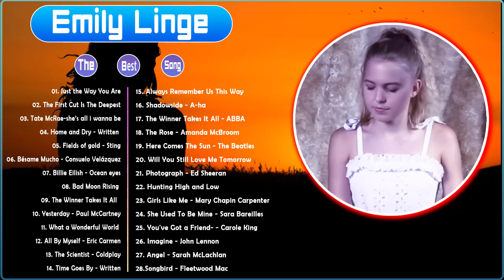The Best Songs Emily Linge | Emily Linge Greatest Hits Full Album 2022